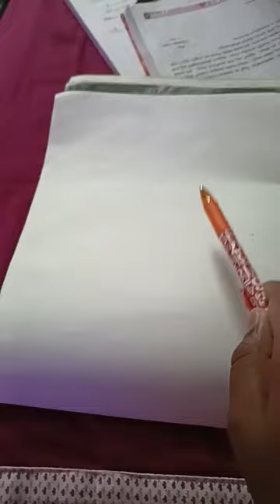goku ultra instinct with great ape oozaro#shots#youtube#goku#drawings